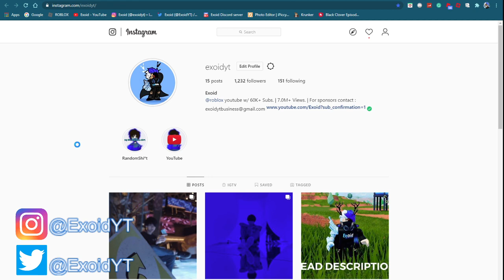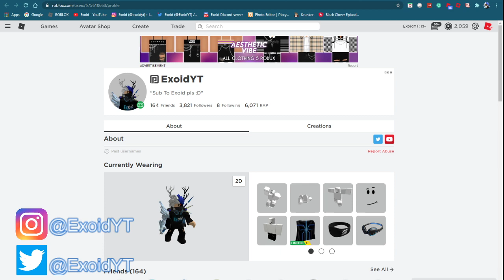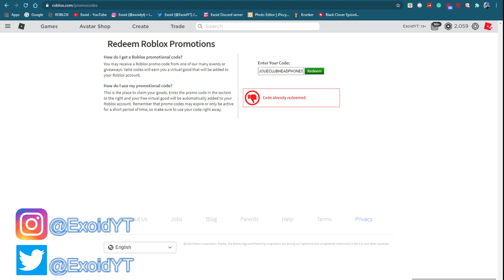ALL ROBLOX PROMO CODES! *JUNE* 2020 | ALL WORKING [Roblox]